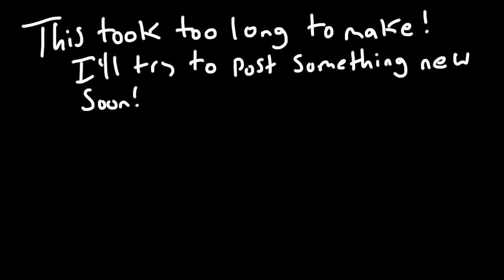The Accident - Owl House Animatic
Here's a decent animatic thing I made, put the quality on 1080 for it to look good I think.

I worked on and off on this for months and finished it a few hours after the new episode aired on Saturday, but didn't post it right away. I got too lazy by the end, the first 8 seconds I spent an hour on and the middle portion has 2 drawings for a long time.

I had a lot of fun messing around with blur and glitch effects while making this and it's pretty obvious.

I’m going to get started on an animatic based on the new episode of season 3 now.